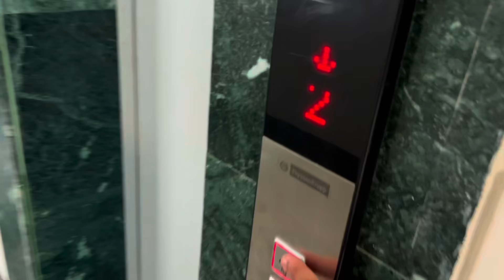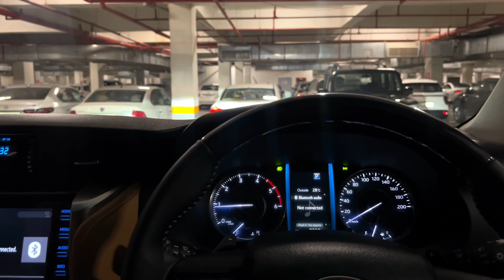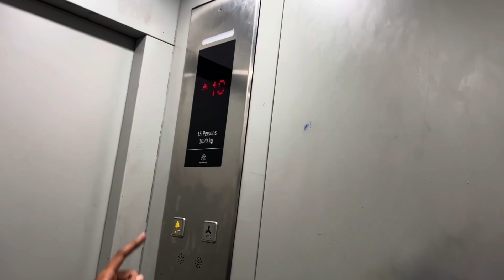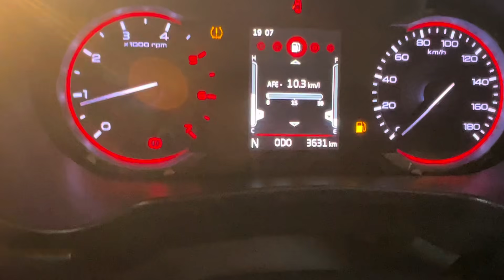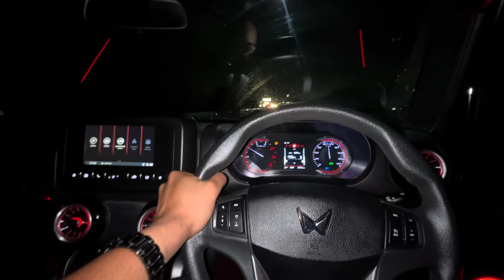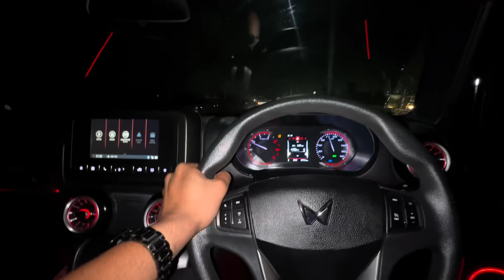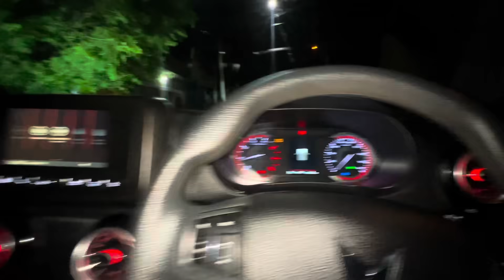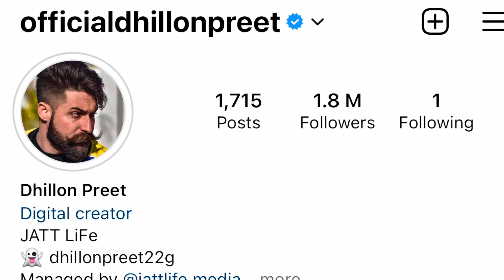phli vr ghr ayea ajj nawab | bohout fun kita raat| Dhillonpreet Vlogs